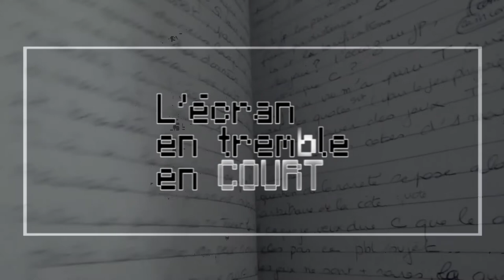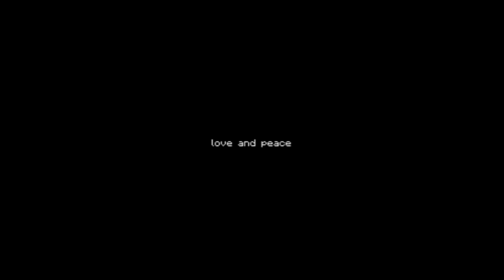L'Ecran En Tremble En COURT - Lack of love : manque d'amour, manque de mots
Pour une question de planning personnel je fais une pause avec les formats long de l'écran en tremble encore, mais je posterai sans doute de temps en temps des émissions plus simples à faire, formats plus courts ou podcast, objets sans trop de travail de montage, sous l'intitulé :

L' Ecran En Tremble En COURT
(jeu de mot hautement subtil...)

que j’aurais pu appeler aussi press XX-press, post-it, bazardrazil ou bigdrazil, enfer sans fin des notes éparpillées à base de bouts d'idées, questions en suspens, sujets courts, notes sur le vif basculées telles quelles etc...

La première de ces petites vidéos à sujet libre parlera de lack of love sur dreamcast, objet assez hallucinant, je le dis ici parce que je l'exprime pas vraiment ou pas assez dans la vidéo: ce jeu c'est un sacré truc!